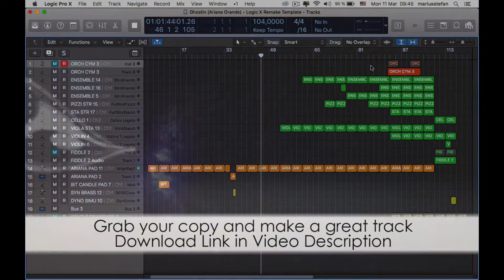Ghostin - Ariana Grande - Logic X Remake Template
Description:
Get maximum inspiration and remix possibility with this quality re-recording cover of Ghostin (Ariana Grande) - Logic X Remake Template.
The project files include the Acapella re-recorded by a professional singers, split into lead and backing vocals, along with all the MIDI parts and audio bounces. Audio bounces have been created using the best virtual instruments available from the likes of Native Instruments, Arturia, U-He, Spectrasonics, Korg, ReFX and Lennar Digital, then processed with high quality plugins from Universal Audio, Slate Digital, Waves and Soundtoys. So you can either edit / re-arrange the high quality audio or insert your own instruments to the Midi parts and create a remix of your own in minutes! Additionally you can use the acapella in your own DJ Mixes, bootlegs, mashups and Live performances!

Product Specs:
BPM: 123
Root Key: E
Lenght: 4:30
47 Tracks
3 Vocal Tracks (Lead Vocal, Backing Vocal, Lead Vocals No FX)
26 Bounced Audio Channels
18 Midi Channels
Drum Bus
Synth Bus